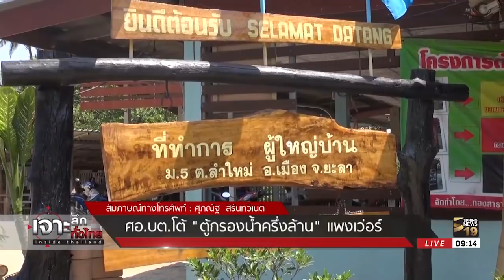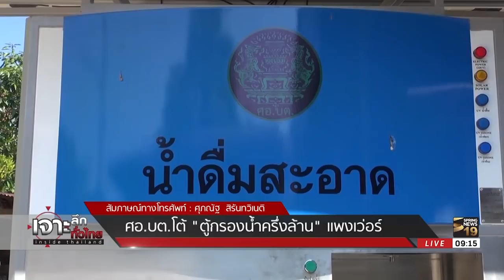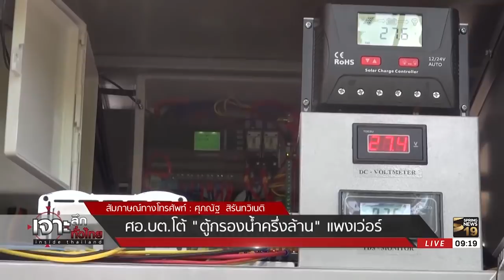แพงเว่อร์! ศอ.บต.โต้ "ตู้กรองน้ำ" ราคาครึ่งล้าน | 30 มี.ค. 61 | เจาะลึกทั่วไทย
รายการ เจาะลึกทั่วไทย Inside Thailand วันศุกร์ที่ 30 มีนาคม พ.ศ. 2561 เวลา 07.30 น.- 09.30 น. ดำเนินรายการโดย “ดนัย เอกมหาสวัสดิ์” และ “อมรรัตน์ มหิทธิรุกข์” เจาะลึกประเด็นร้อน..  "แพงเว่อร์! ศอ.บต.โต้ "ตู้กรองน้ำ" ราคาครึ่งล้าน" รายละเอียดจะเป็นอย่างไรติดตามได้จากรายการ